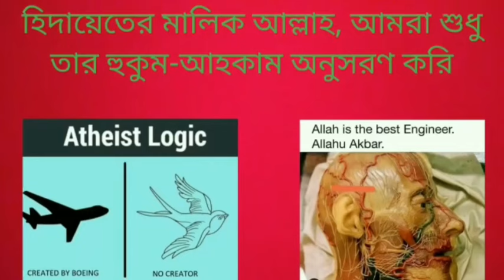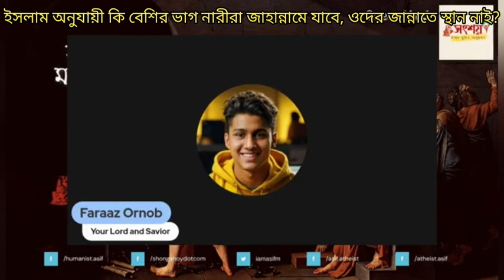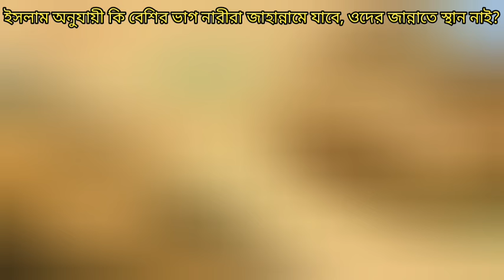ইসলাম অনুযায়ী কি বেশির ভাগ নারীরা জাহান্নামে যাবে, ওদের স্থান জান্নাতে নাই?